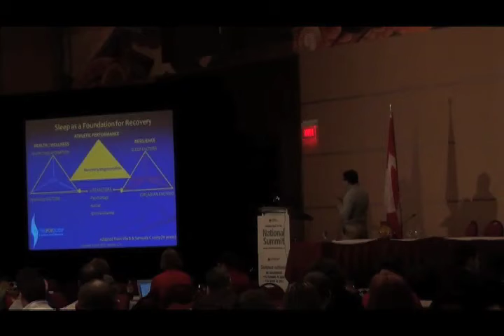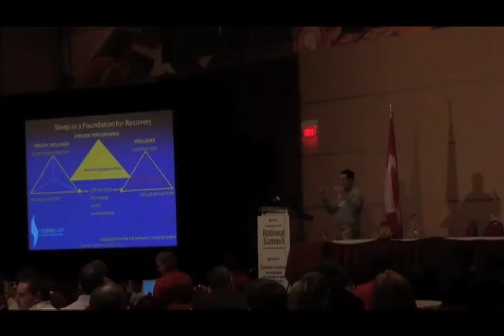Dr. Charles Samuels: Sleep, Recovery and Regeneration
From the Centre for Sleep, Dr. Charles Samuels presents at the 2013 Canadian Sport for Life Summit in Gatineau, Quebec.

Dr. Samuels discusses the three most important factors in sleep and recovery:

1. Amount of sleep
2. Quality of sleep
3. Phase (timing) of sleep